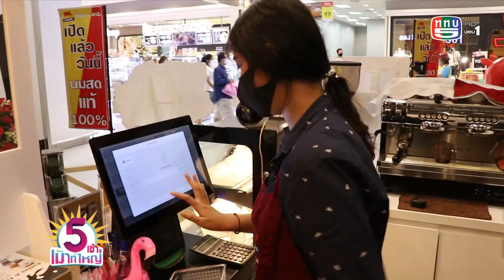เจอปุ๊บ แจกปั๊บ นมไทย-เดนมาร์ค 18-9-63